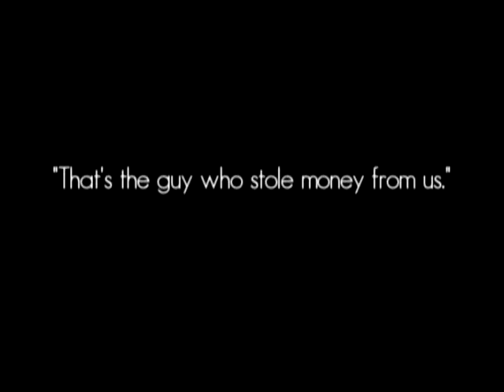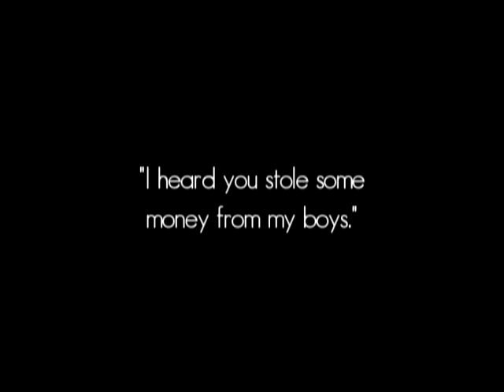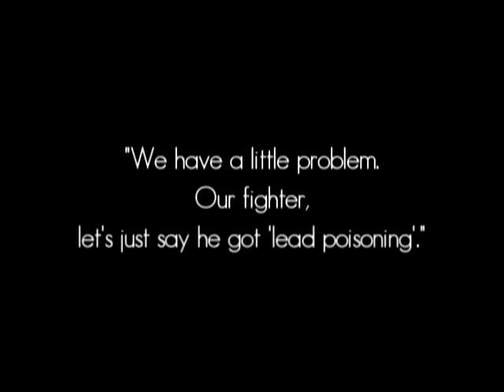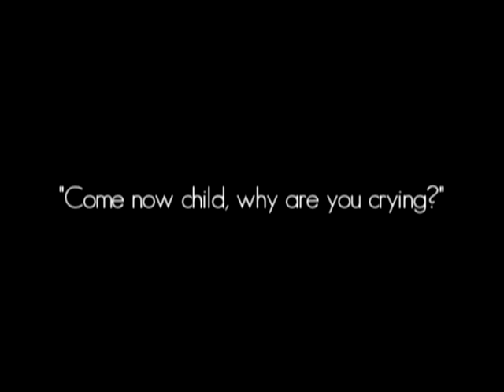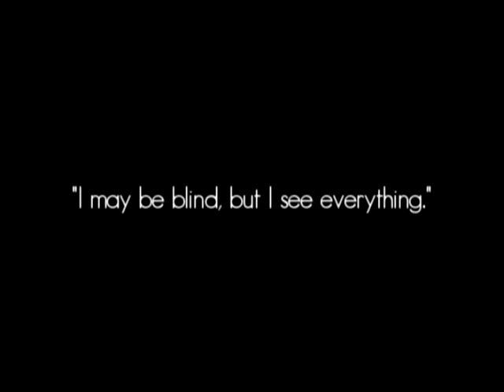MY LUCY CHARM (7/12)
Date- unknown.
Setting- somewhere where languages
and cultures collide.

MY LUCY CHARM is the silent film that has every one
talking! Danny (Danny Culmer from Urban Legends, Bloody Mary) is running out of a lot
of things these days: a job, money, and luck! In search
of the perfect gift for his girlf riend (Noemi Cruz), he
bumps into a local homeless girl named
Lucy (Sarah Maenner). The two embark on an
adventure, trying to cure Danny of his bad luck blues.
and get him out of his financial slump. You'll keep
yourselves entertained watching Danny and Lucy
finagle their way through situations like a run in
with The Brother Clan and meeting Big Brother,
getting picked on by The PinHead Boys and thrown
into an underground fight. You'll smile, laugh and cry.

My Lucy Charm has something for everyone